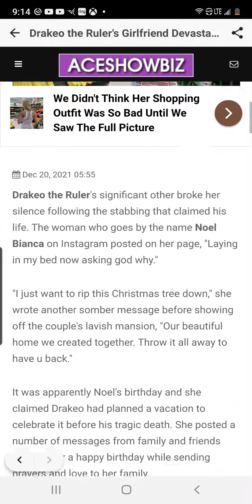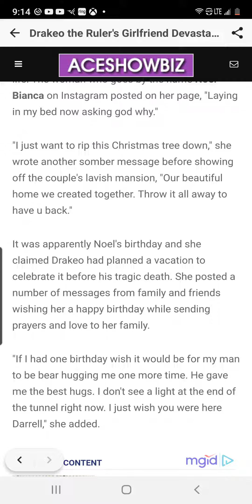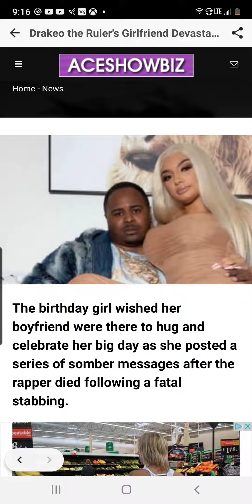Drakeo the Ruler's Girlfriend Devastated as Rapper Died on Her Birthday😰😥😢😭 R.I.P DRAKEO...